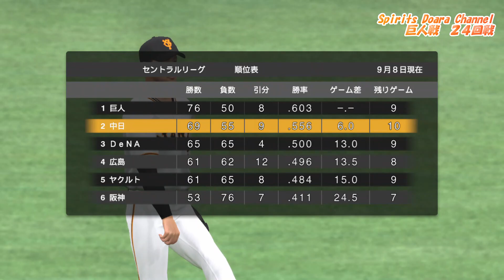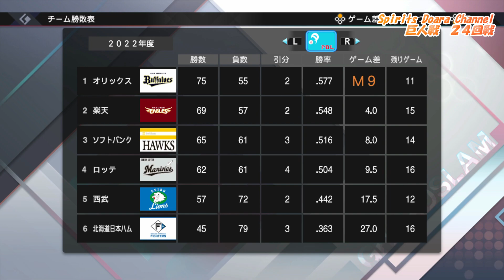【プロ野球スピリッツ2021・2022シーズン版】ペナント136 巨人戦 ２４回戦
⚾プロ野球スピリッツ2021・2022年シーズン版ペナントレースの内容について⚾

➀ペナントレースは中日ドラゴンズでプレイさせて頂きます。

②配信時間
火曜～日曜　PM２２：００～
※月曜日はお休みです。
【都合により配信お休みさせていただくこともあります。】

③中日ドラゴンズ、全143試合を配信させて頂きます。※1

④試合は全て観戦試合となります。

⑤プレミア公開で動画配信致します。

⑥応援歌について
今回の２０２２年版は中日だけとなりますのでご了承下さい。

※1クライマックスシリーズ・日本シリーズ進出できなかった場合はその時点で配信を終了致します。

・DOVA-SYNDROME様
・MusMus様